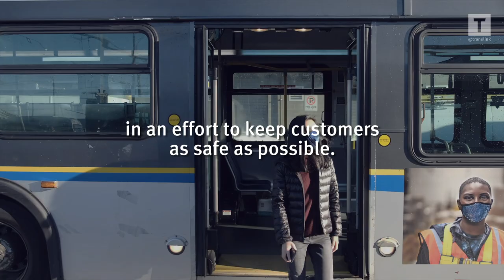TransLink first in North America to test copper coating on transit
This industry-leading project is part of a study that will see various copper-based products and a protective coating called organosilane installed on SkyTrain and buses to test how effective these agents are at destroying viruses and bacteria on transit.